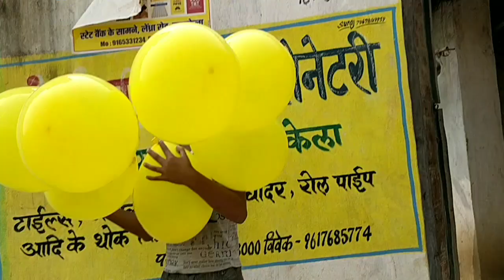Balloon Ke Sath Ek Experiment || Balloons Ke Sath Ek Kamal Experiment ||3idiots experiment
Hello doston.

Ye Experiment Aap Ghar Pe Bhi Badi Asani Se Kar Sakte Hain.

अगर वीडियो पसंद आए तो करें।

और कमेंट्स कर के बताएं किस चीज़ को experiment करें।

हैलो दोस्तो ये वीडियो सिर्फ experiment के लिए बनाया गया है
तो इसे घर पे या कहीं और करने की कोशिश ना करें

Just Watch And